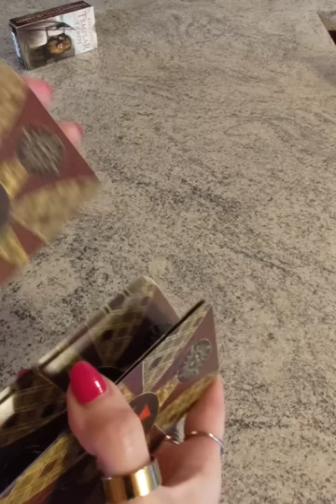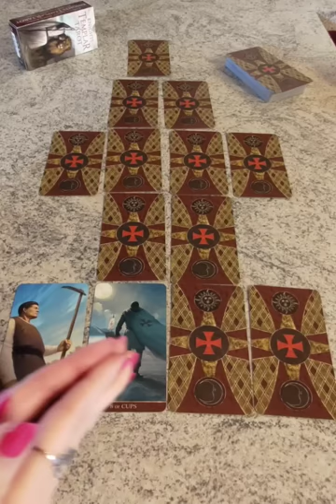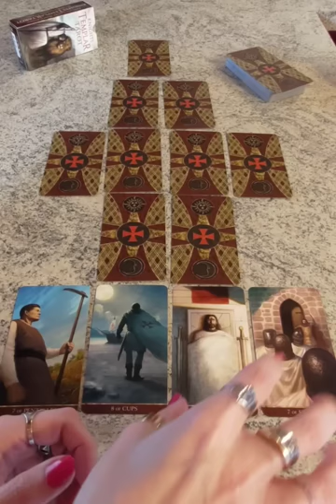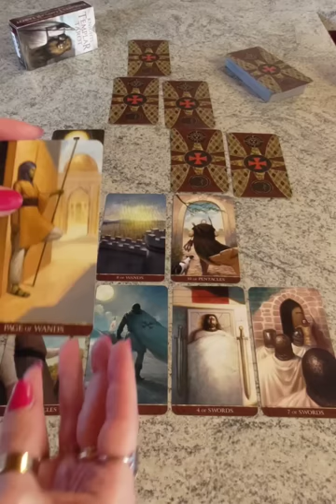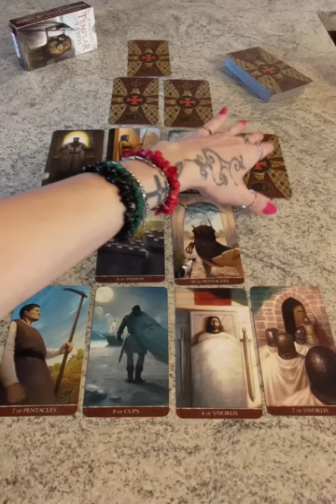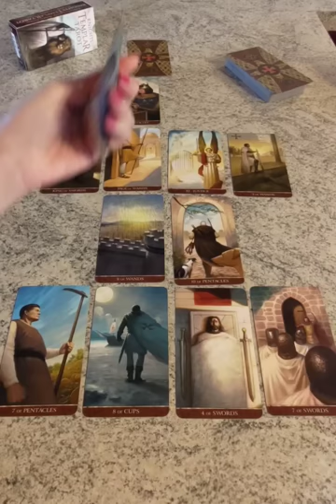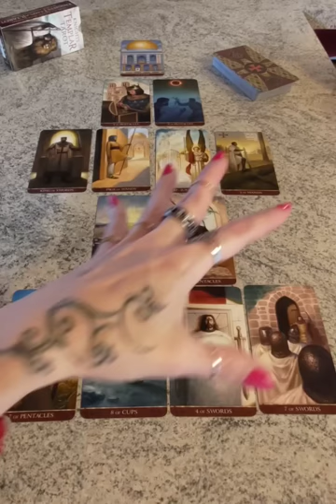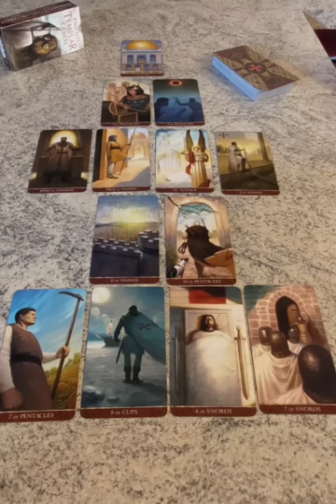IL SUO RAPPORTO CON LA MOGLIE: passato-presente-futuro🔸 sentimenti-ostacoli-azioni-avvenimenti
Nel caso vogliate informazioni aggiuntive circa i Knights Templar Tarot, potete ascoltare la mia Introduzione al mazzo nel mio seguente video di cui il CI SIAMO VISTI: bell'incontro! ANCHE A LUI È PIACIUTO? Che PROVA ORA PER ME? VORRÀ RIVEDERMI? LO RIVEDRÒ?

1. L'IMPORTANZA BASILARE DELL' ATTRIBUIRE A CIASCUNA CARTA UN SIGNIFICATO BEN PRECISO E TAROLOGICAMENTE CORRETTO ANCHE TENENDO CONTO DEGLI ASPETTI NUMEROLOGICI E ICONOGRAFICI DELLA CARTA STESSA,

2. L'IMPORTANZA ALTRETTANTO BASILARE DELL'ATTRIBUIRE A CIASCUNA CARTA DI CORTE UN RUOLO BEN PRECISO E TAROLOGICAMENTE CORRETTO ANCHE TENENDO CONTO DELL'ELEMENTO O SEME AD ESSA ABBINATO,

3. L'IMPORTANZA DECISIVA DEL RICONOSCERE AD OGNI CARTA ESTRATTA UNA POSIZIONE BEN PRECISA RISPETTO ALLE ALTRE CARTE E RISPETTO ALLA STESA STESSA CREANDO COSÌ UNA SORTA DI LETTURA COMPLESSIVA E COMPLETA DELLA SITUAZIONE, IN CUI OGNI SINGOLO ARCANO E' COME IL SINGOLO PEZZO DI UN PUZZLE CHE SOLO E SE AFFIANCATO AGLI ALTRI PERMETTE DI RICOSTRUIRE L'INTERA PERSONALITA' DEL SOGGETTO DELLA STESA, LE SUE SCELTE E L'INTERA VICENDA E RUOLI DEGLI ALTRI COPROTAGONISTI COINVOLTI NELLA STESA,

4. L'IMPORTANZA FONDAMENTALE NEL CONOSCERE E QUINDI DARE RIFERIMENTI TEMPORALI IL PIU' POSSIBILE CORRETTI CIRCA LO SVOLGIMENTO DEGLI EVENTI PREVISTI,

5. L'IMPORTANZA CRUCIALE DEGLI ARCANI MAGGIORI RISPETTO AGLI ARCANI MINORI, A CUI SONO ABBINATI NUMEROLOGICAMENTE, E PARAGONABILI ALLA PUNTEGGIATURA NECESSARIA ED OBBLIGATORIA ALLA COMPRENSIONE DI UN TESTO.